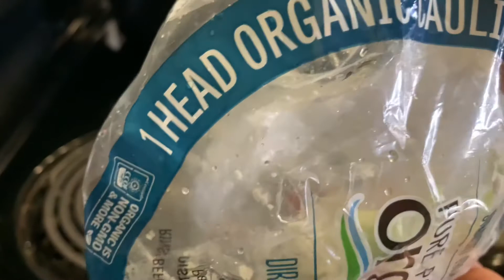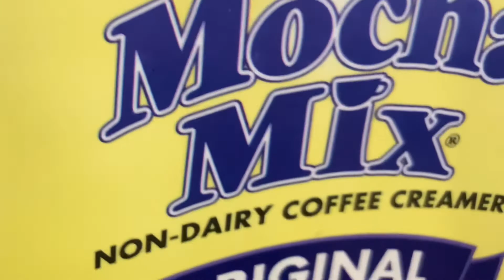Step by step on how to make cauliflower milkshake AKA cauliflower pap